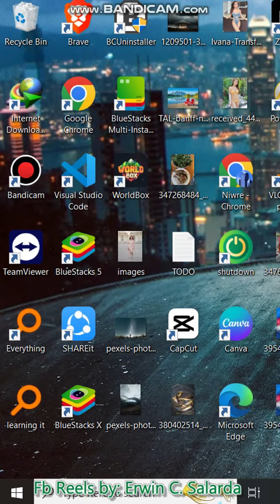CPU or RAM -Paano malalaman kung ano ang dapat e UPGRADE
Paano malalaman kung ano ang dapat e UPGRADE CPU or RAM.